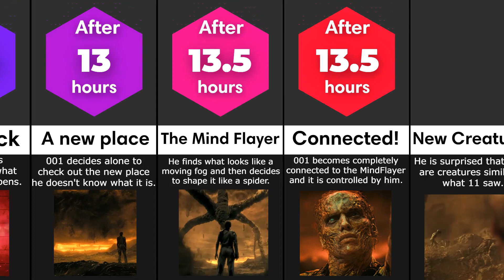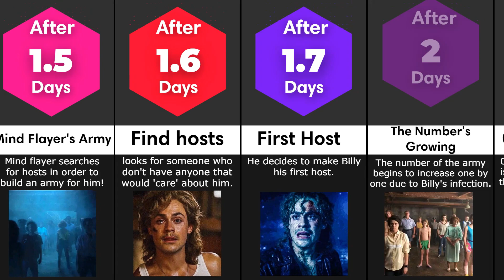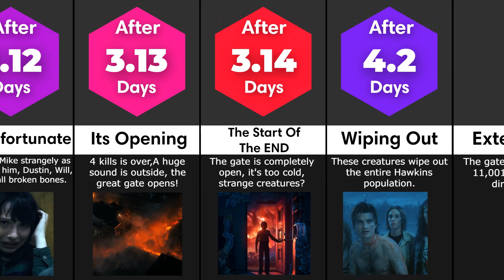Timeline: What If Eleven Was Evil?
This Video is About What Would Happen If Eleven Was Evil?

Have you ever wondered what if eleven Was Evil?, what would happen to Hawkins, Mike, Max and all her friends, what about the Upside Down and the Demogorgons, who would be controlling the mindflyer, let's find out in this video!

stranger things comparison,stranger things season 4,stranger things season 4 ending,vecna stranger things,vecna transformation,vecna vs eleven,vecna kills max,vecna and mind flayer,vecna appears,vecna and will,all vecna killed stranger things 4,vecna spitting facts,What If Eleven Was Evil,what if eleven joined one,what if eleven joined vecna,what if eleven,what if vecna worked with eleven,what if eleven's powers still worked